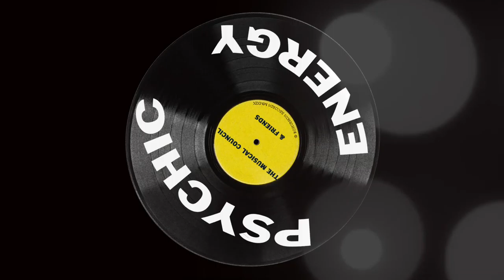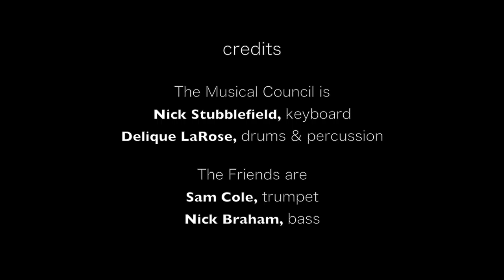Psychic Energy | The Musical Council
The Musical Council is an original fusion jazz music collaborative featuring core members Nick Stubblefield, keyboards and Delique LaRose, drums and is based in Brooklyn, NY.

"Psychic Energy" (an original composition) features
Sam Cole, trumpet
Nick Braham, bass